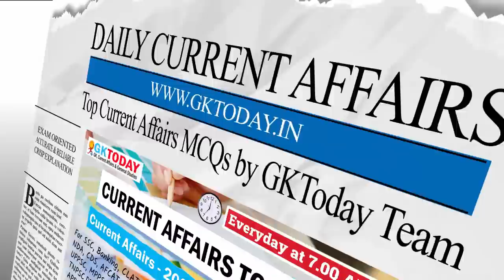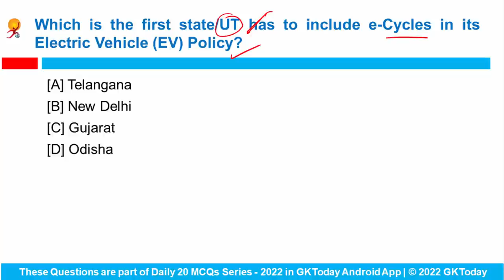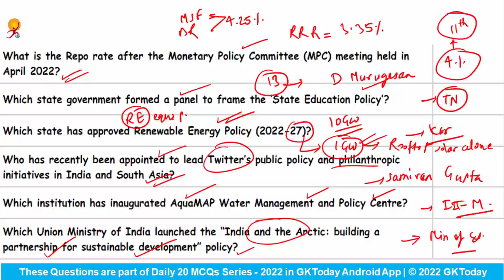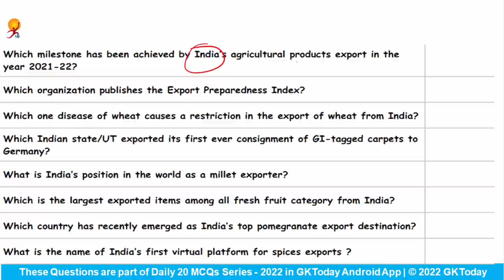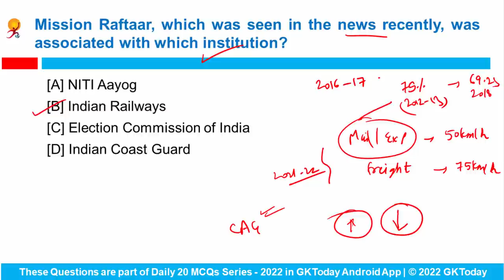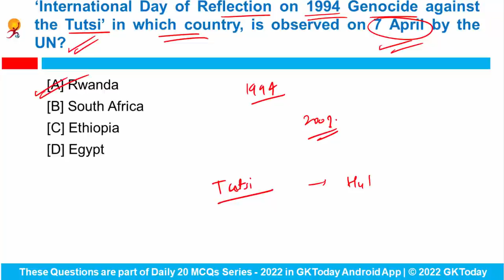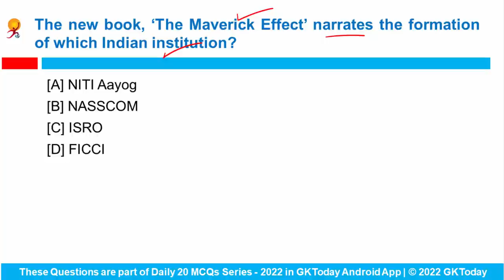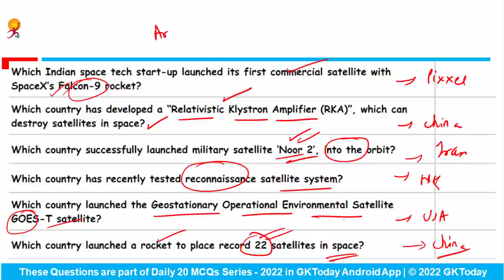12 April 2022 Current Affairs in English & Hindi by GK Today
12 April, 2022 | Current Affairs Today | Current Affairs 2022 MCQs with Revision
GKToday app:
GKToday E-Books:
GKToday Printed Books:
GKToday 2.0 English YouTube Channel